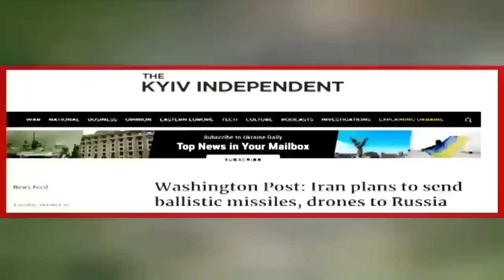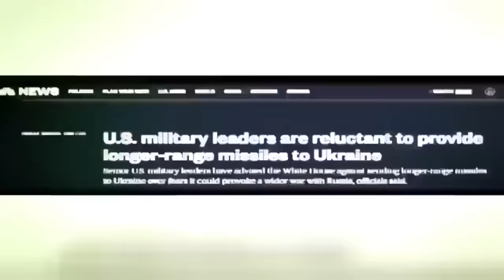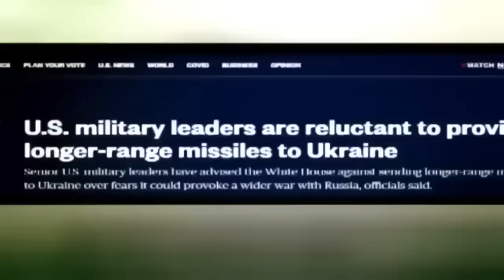Russia Ukraine War - यूरोप में फैली दहशत , जानिए क्या है Iran की मिसाइल का मामला ? News18